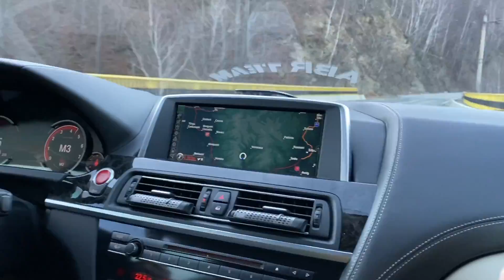*128 Vlog/CarVlog - CAM ASTA A FOST! *2019*